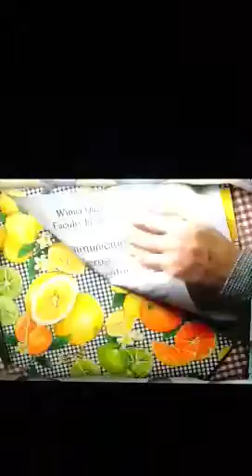Aereoplanino che vola all infinito e birra ghiacciata in un